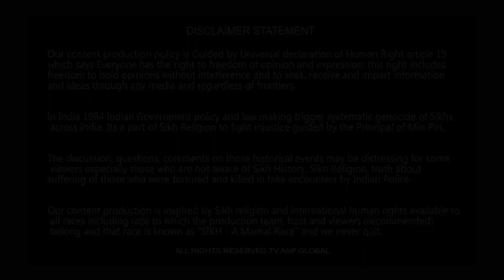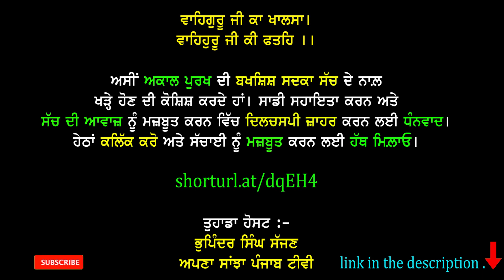ਬੇਅਦਬੀ ਦੇ ਦੋਸ਼ੀ ਨੂੰ ਥਾਣੇ 'ਚ ਗੋਲ਼ੀ ਮਾਰਨ ਵਾਲ਼ੇ ਭਾਈ ਕੁੱਬੇ ਨੇ ਸਾਂਝੇ ਕੀਤੇ ਆਪਣੇ ਤਜ਼ਰਬੇ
shorturl.at/dqEH4

Your Host